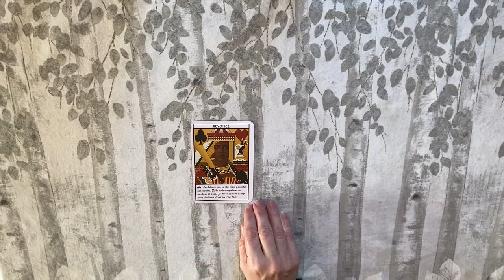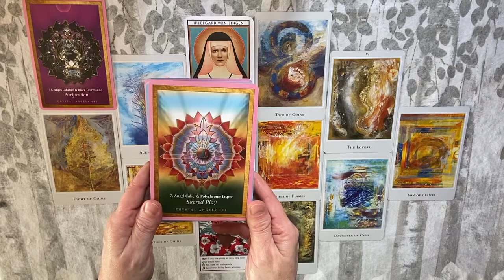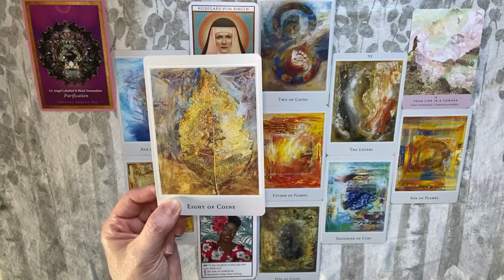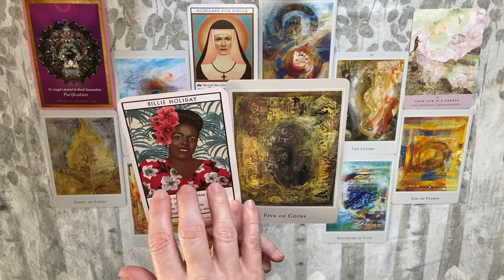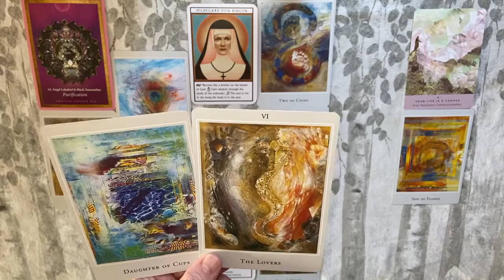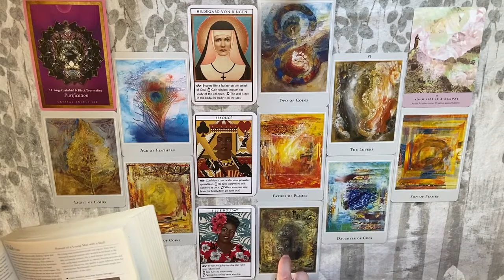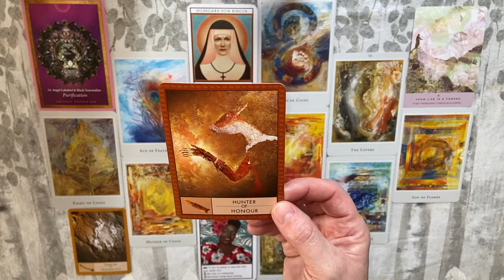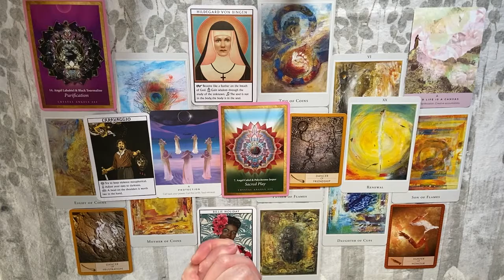PISCES WOW!!! You’re on Fire, Pisces! (Creation & Transmutation) January 18-31, 2021 Tarotscope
Time Stamp: 7:56
Pisces January 18-31, 2021 Tarot Reading

If you are interested in personal guidance:

General Celtic Cross Reading (Finance, Career, Love) $50 You ask the question, I will give you an in-depth answer.

“What Do I Need to Know Right Now?” Reading $65 General messages from Spirit about what is most important in your life right now & guidance on how to deal with it.

"Two Choices" Reading $35 For when you have an important decision to make & would like deeper insight.

Spiritual Path Reading $50 Will reveal what life lesson/s you’re currently working on & get guidance on what is blocking you, how to achieve the completion of the lesson, etc.

Life Purpose Reading $65 We’ll look into your past life initially to see where you’re coming from (lessons learned, etc) & find out where you’re going, advice on how to get there. Please note that spirit will never tell you outright what you’re supposed to be doing but Spirit wants you to succeed & will guide you in the right direction.

Relationship Reading $75 Mirrored reading, looking at both sides of the story, past, present & future. You will also receive guidance regarding the connection & what you can do to help facilitate union.